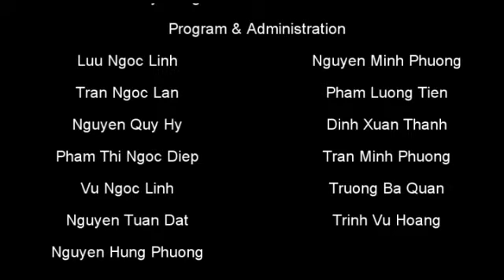Audition V 2010 - SBD 40 - Trần Nhật Quang